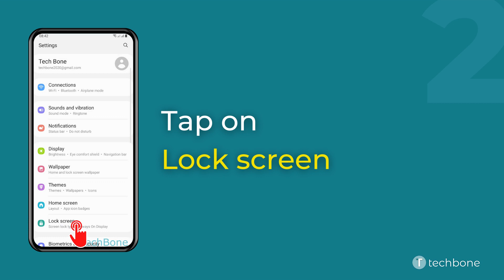How to Adjust Brightness of Always On Display - Samsung [Android 11 - One UI 3]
Want to know How to Adjust Brightness of Always On Display on Samsung smartphone? This guide will show you how to do on Android 11 / One UI 3.

0:00 Intro
0:05 Tap on Settings
0:15 Tap on Lock screen
0:25 Tap on Always On Display
0:35 Turn Off Auto brightness
0:45 Swipe left or right to set the brightness